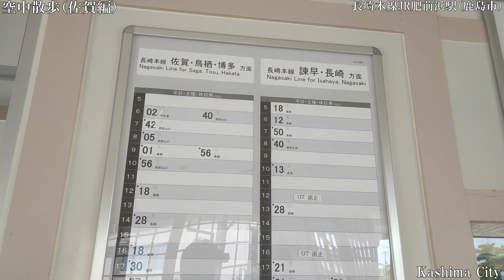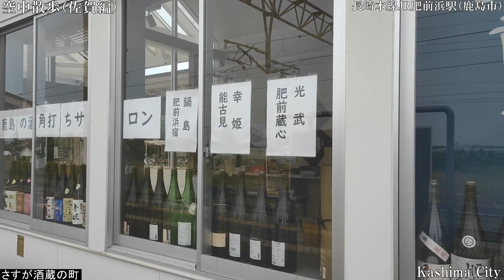佐賀ドローン（07鹿島市 長崎本線JR肥前浜駅S5 駅ﾎｰﾑ映像付）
今回は、佐賀県鹿島市の長崎本線のJR肥前浜駅の空撮です。最近観光客が増えている酒蔵で有名な肥前浜宿へはこの駅で降ります。この動画を見て、ここ知っているよと思う人や、懐かしいと思う人がいれば嬉しいです。